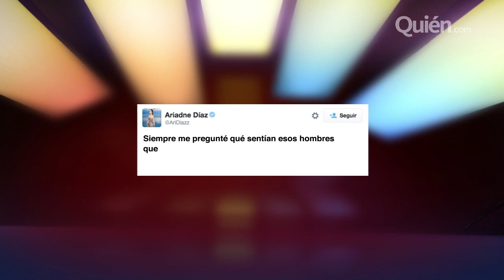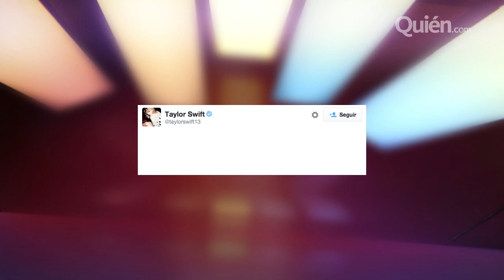So hot! Ariadne Díaz presume cuerpazo